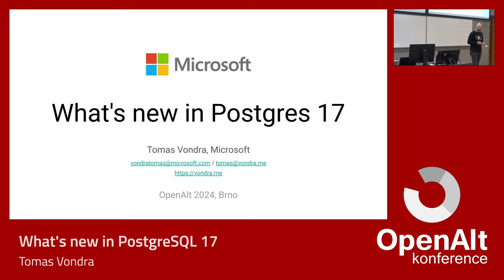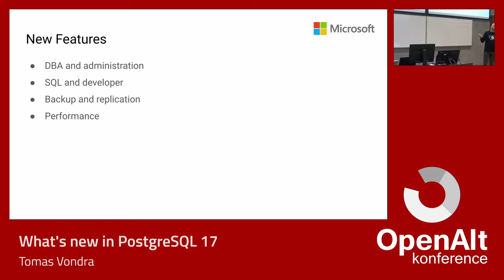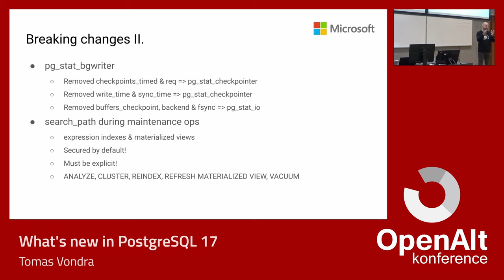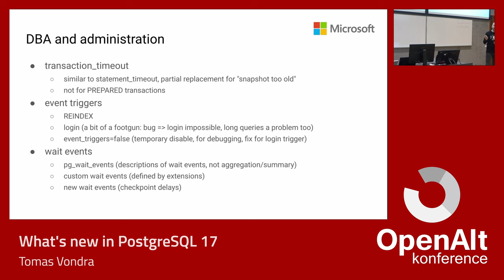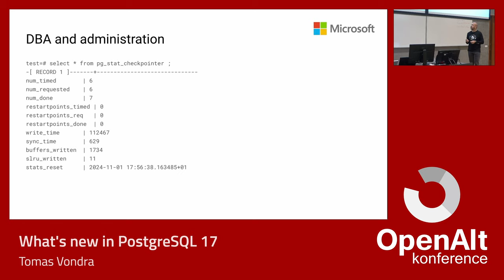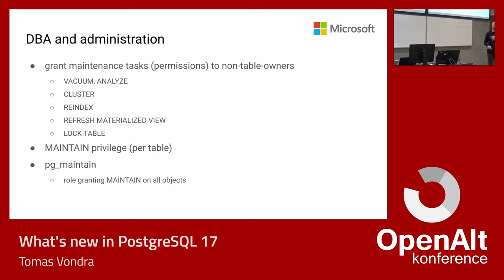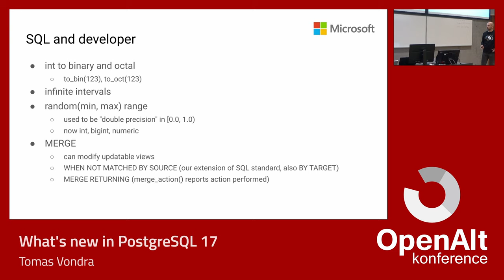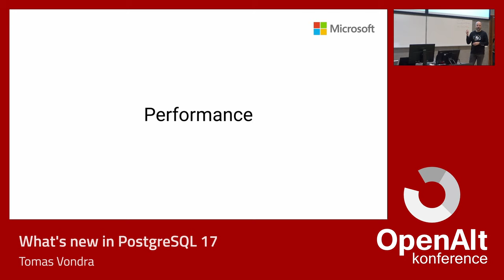Tomáš Vondra: What's new in PostgreSQL 17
PostgreSQL 17 is already out, released about a month ago, so let's quickly go through the improvements and changes in this major release. I'll talk about the main admin / developer changes, and things to be aware of.